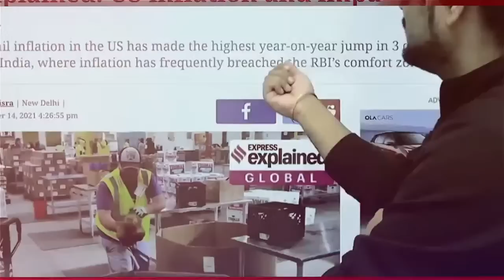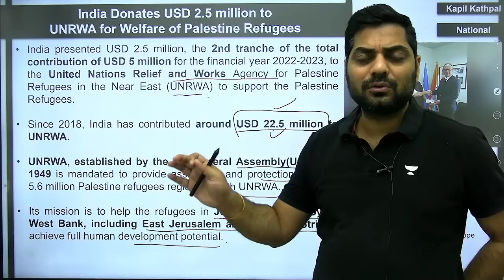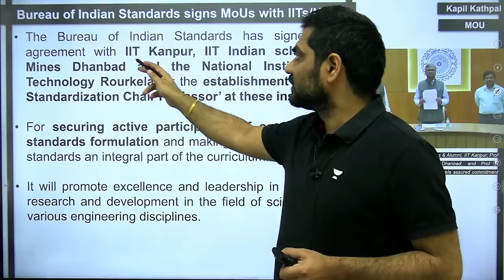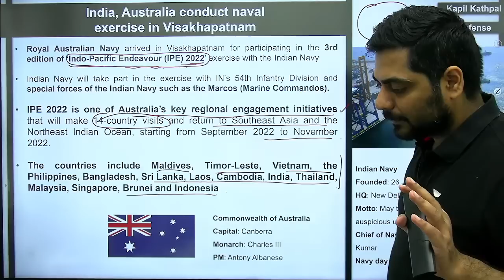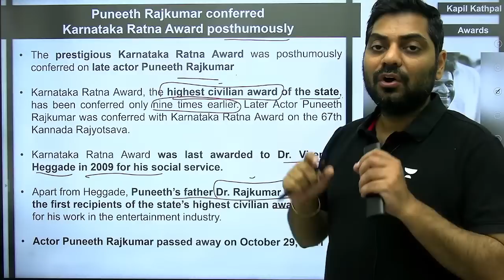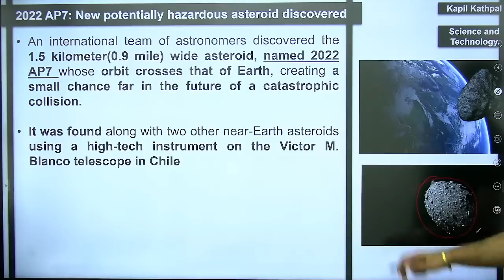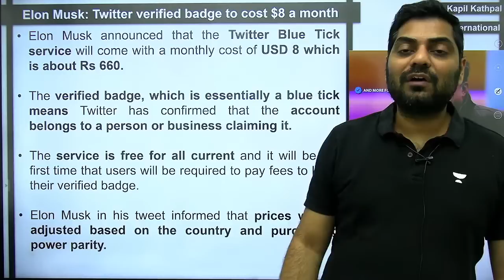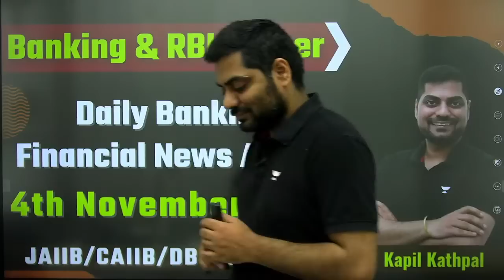Daily Current Affairs || 4th November 2022 || Crossword News Analysis by Kapil Kathpal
kapilkathpalcurrentaffairs